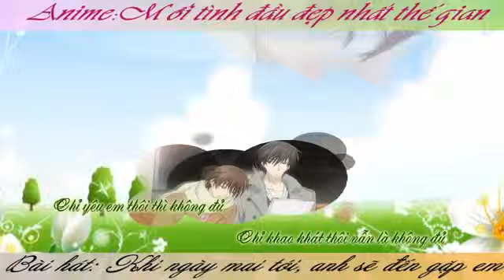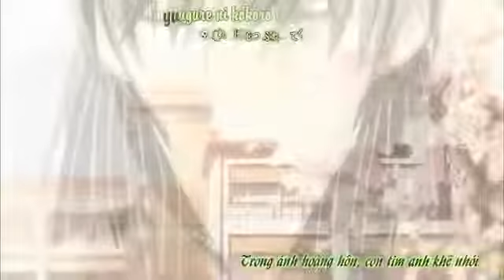Akirayuuri Khi ngÃ y mai Ä‘áº¿n, anh sáº½ tá»›i gáº·p em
tuyển tập nhạc nhật bản hay nhất